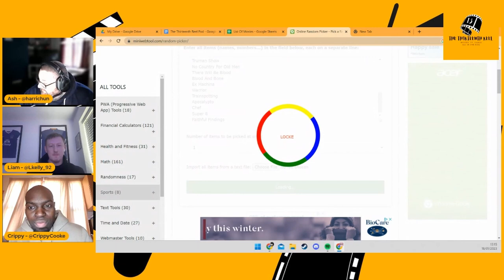The Thirteen Reel Podcast Episode 1 | The Menu | Neil Breen | The Last Of Us | Avatar 2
This is your new weekly podcast covering movies old and new as well as any other pop culture things that have caught our eye that week.